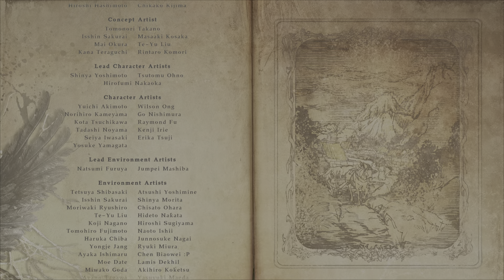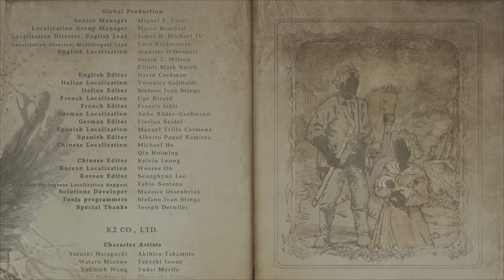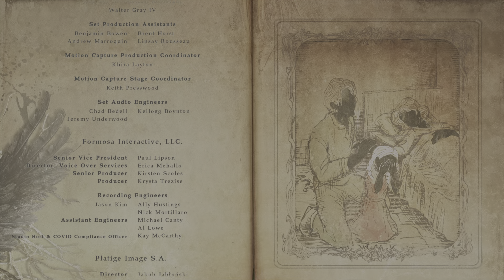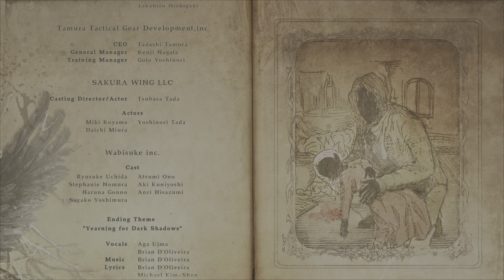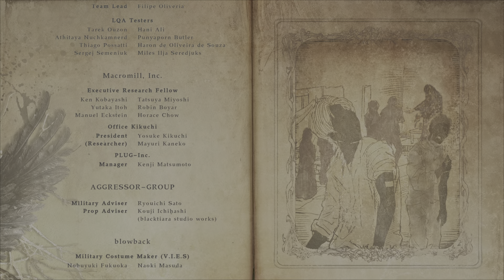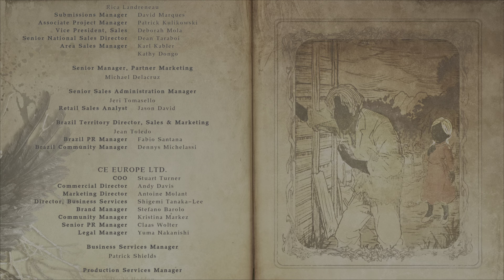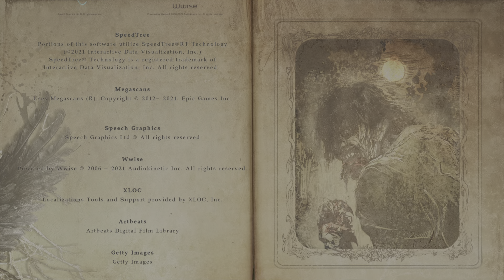Resident Evil Village Chris + Ethan Gameplay | Final Boss Miranda - Ending - Full credits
Resident Evil Village Chris + Ethan Gameplay | Final Boss Miranda -  Ending - Full credits Playstation 5

Resident Evil Village, a highly anticipated video game of 2021, remains a mystery to fans. Despite its stunning visuals and memorable boss fights, the game's ending can be confusing for even devoted fans. Major spoilers for major plot points in Resident Evil Village are provided below, so those who haven't played the game yet should be cautious. Despite over 10 hours of lycan attacks and mind-numbing scares, Resident Evil Village remains a captivating experience for fans.

This Video Contains - Resident Evil Village Ending:
In Resident Evil: Biohazard, the village goddess Mother Miranda impersonates Mia and plans to steal Rosemary and use her as a host body to revive her daughter, Eva. She divides Rose into four glass flasks, which are distributed among her adopted children. Ethan defeats the four Lords and retrieves Rose's essence, but Mother Miranda rips his heart out. Instead of dying, Ethan is greeted by Eveline, who reveals he was dead and infected with the E-virus. Chris fights through Mother Miranda's defenses and enters her laboratory, discovering evidence of the connection between Resident Evil Village and the larger universe. Ethan defeats Miranda and sacrifices himself to detonate the Megamycete mold virus, while Chris, Mia, and Rose escape in a helicopter.